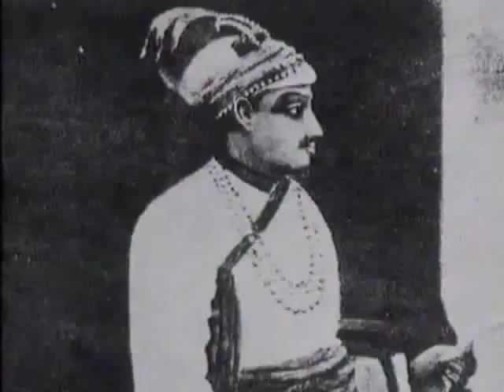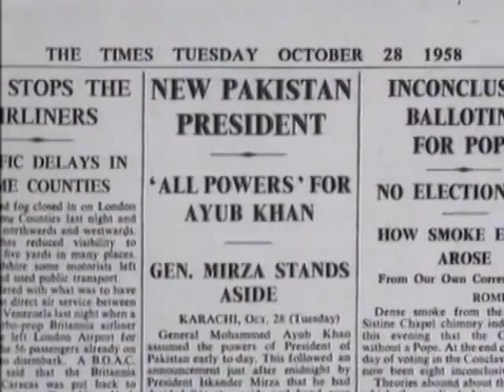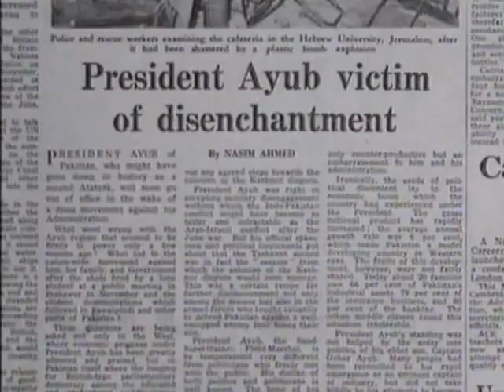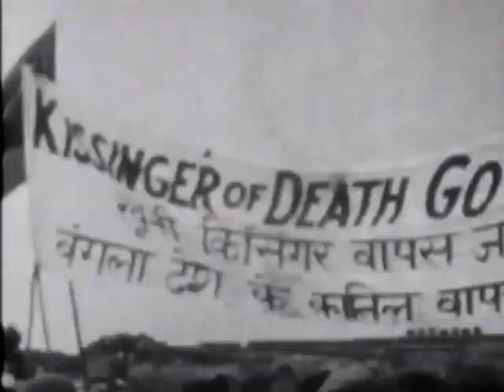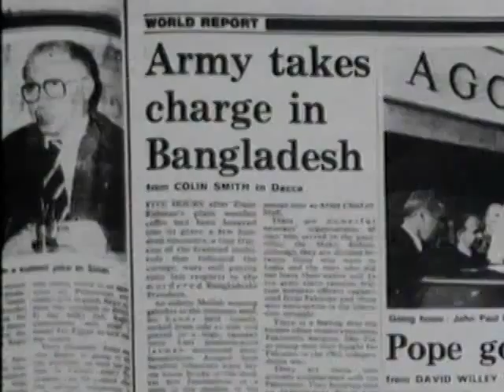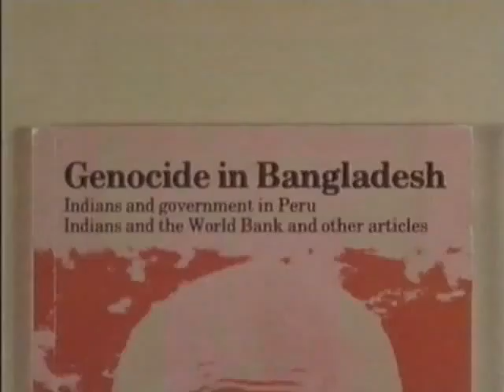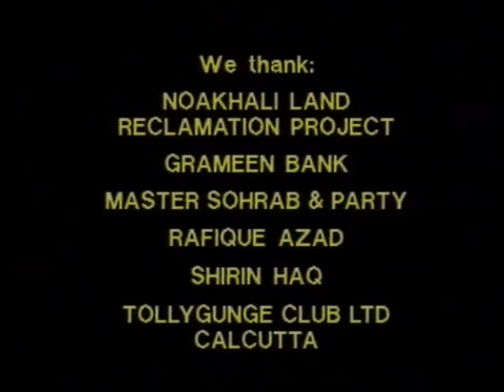The Bangladesh Story